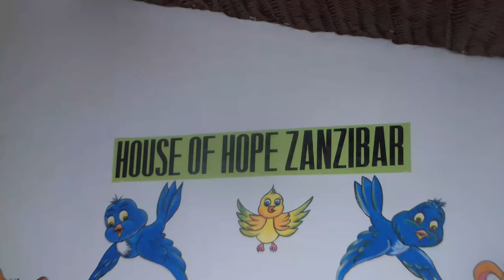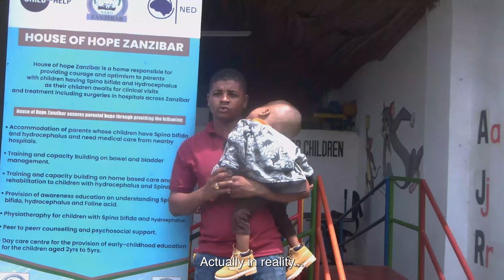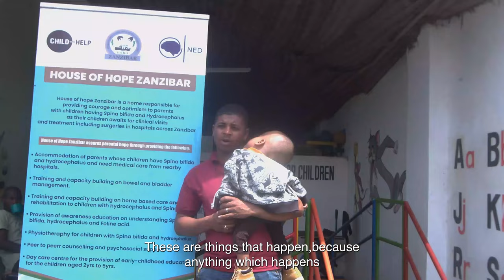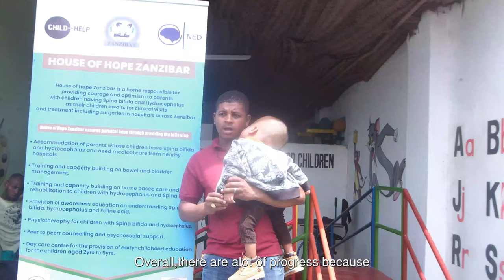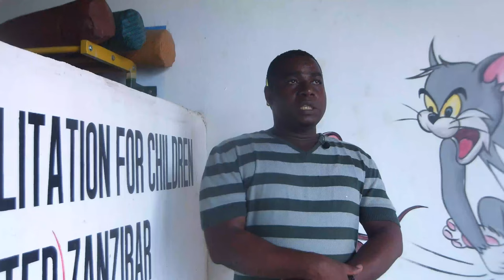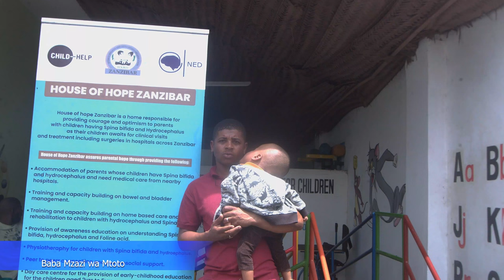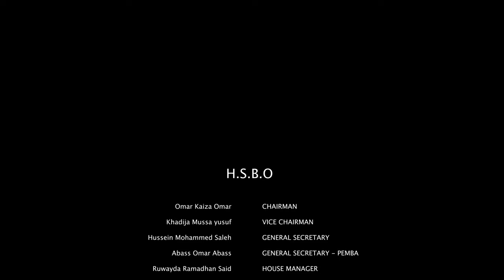House of Hope: Where Hope Lives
This documentary presents the project of the House of Hope, a social and health centre in Zanzibar supported by the NED foundation. The aim of the centre is to improve the lives of children with hydrocephalus and spina bifida and their families through essential support programmes.